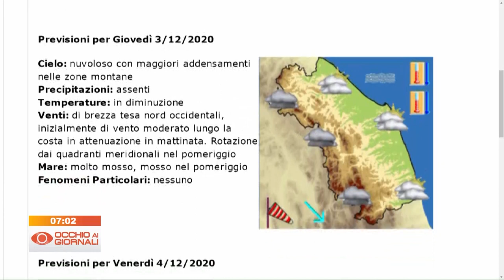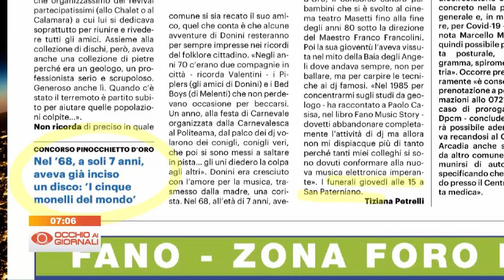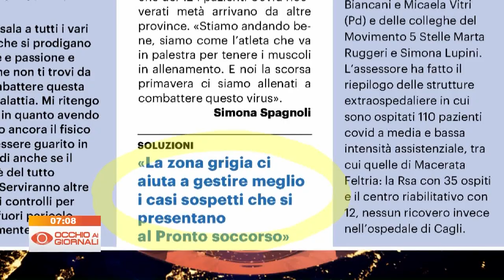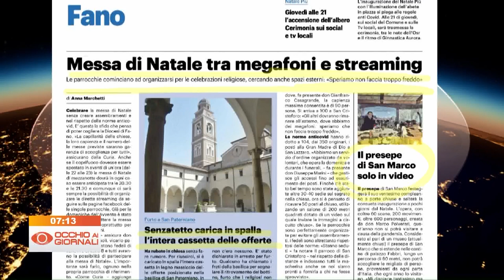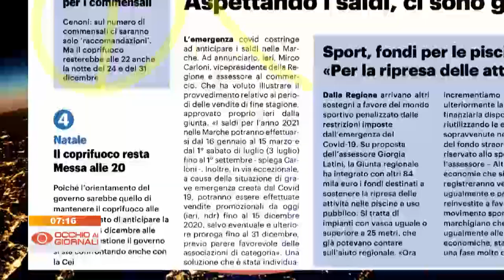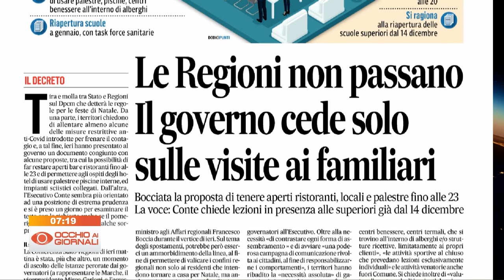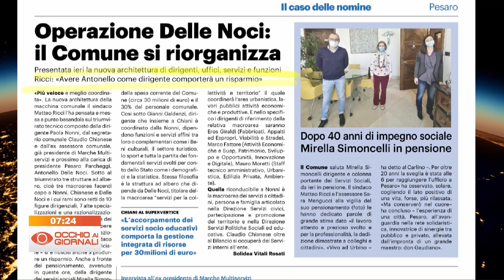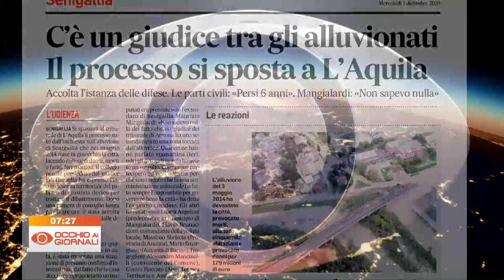Occhio ai Giornali 2 dicembre 2020